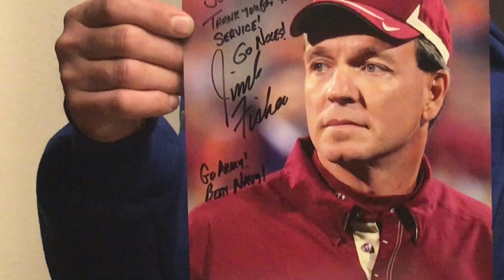Florida State Seminoles Fan Pack .... #3 of 2017